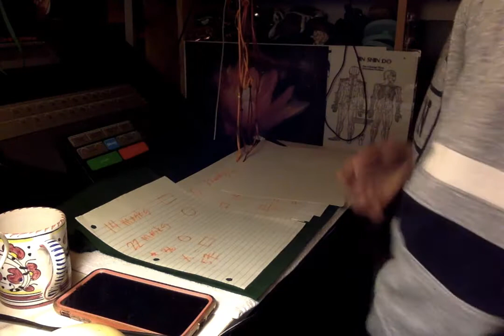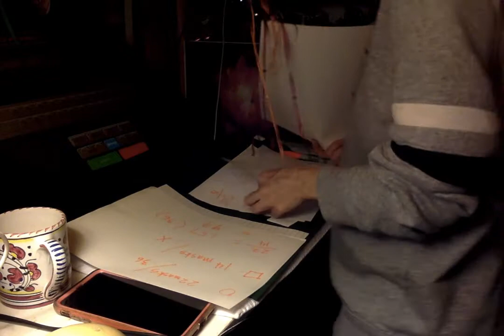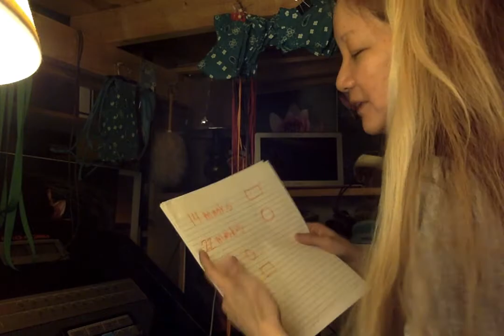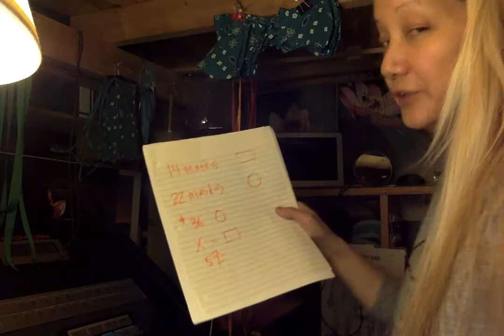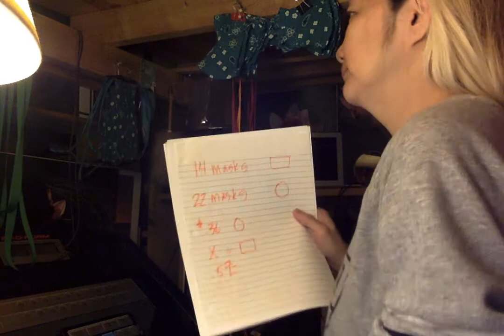arithmetics for mask making part 2